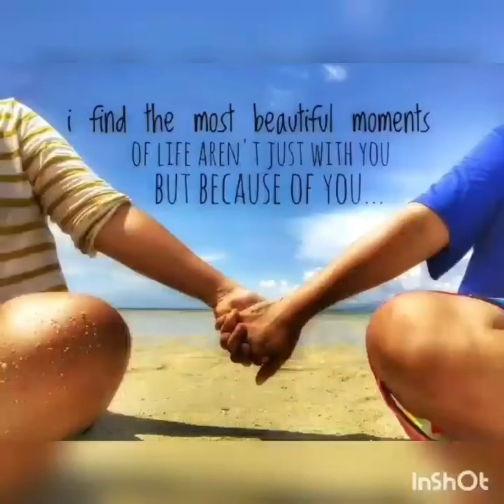PAINTING AIR DRY CLAY WITH ACRYLIC | HAND PAINTING | TIMELAPSE | KALABASA KRONIKELS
PAINTING AIR DRY CLAY WITH ACRYLIC | HAND PAINTING | KALABASA KRONIKELS

Hello hello guys! So this is my art & crafts challenge number 4. In this video I painted and glazed my air dry clay creation. I used acrylic paint and I bought the glaze from an online shop. What I enjoyed most here is painting the mushrooms.

My Art and Crafts Challenges (finish something i've never done before)